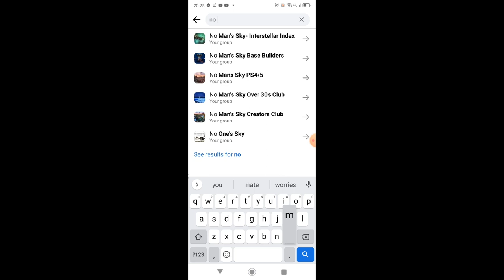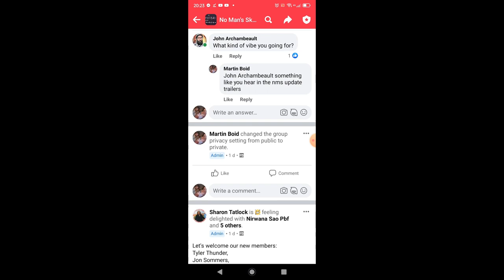No Man's Sky Amino Hub Promo 1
I hope you enjoy our first hub promo, here are the links to our Amino Hub Groups